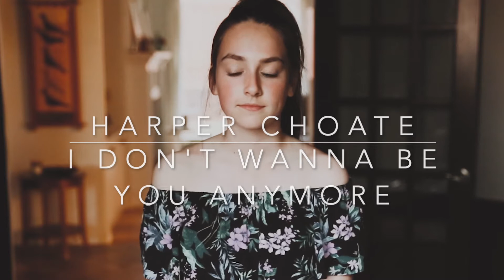Harper Choate sings idontwannabeyouanymore by Billie Eilish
The Lesson House, 2021